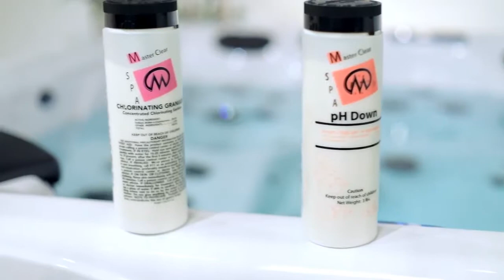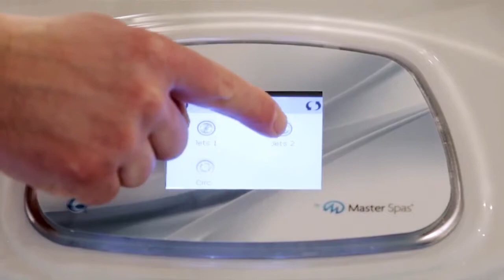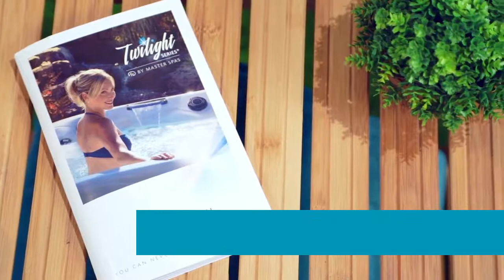Инструкция применения препаратов для СПА бассейна